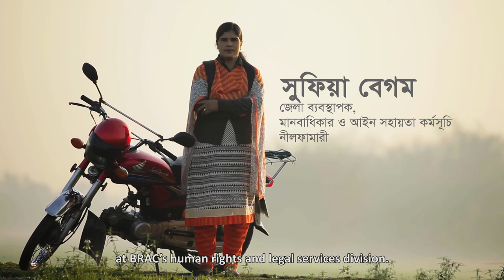I am BRAC: Sufia Begum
Client: Brac

Director: Arif Sonnet
Producer: Ami Sayeed
Cinematographer: Ahmed Faysal Pasha
Editor: Alif Islam Mukut
Sound Design: Arif Sonnet
Computer Graphics: Mahbubur Rahman Rubel
Line Producer: Sayed Konok
Post Supervisor: Ami Sayeed
Location: Thakurgaon, Rajshahi
Post Production: MVRK Studios Ltd.
Account Executive: Saud Saif Pavel